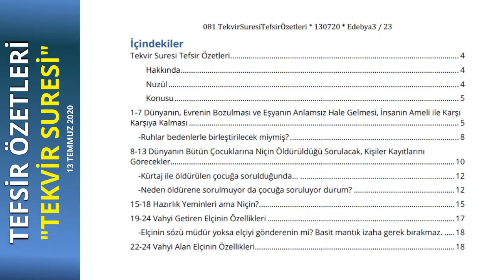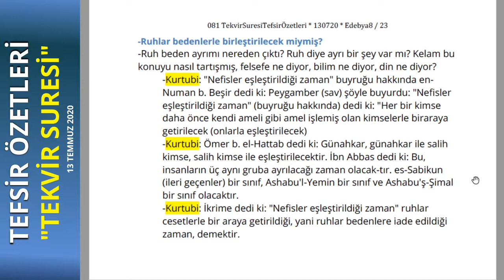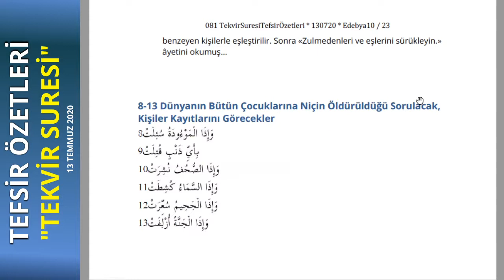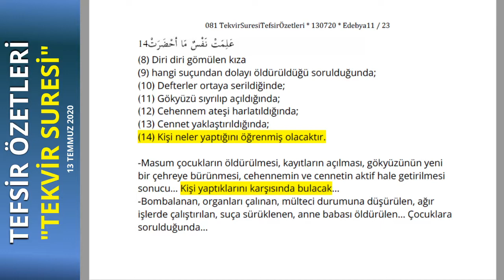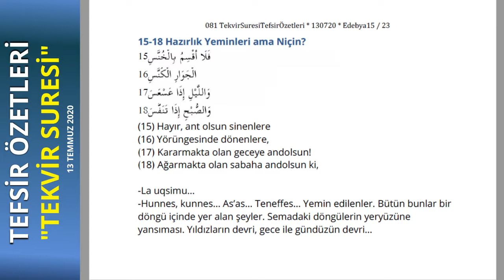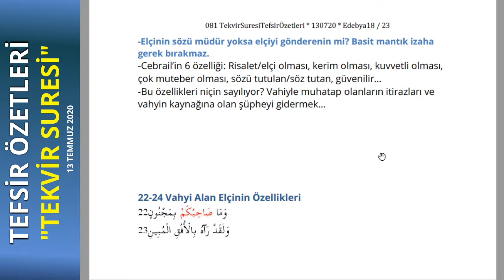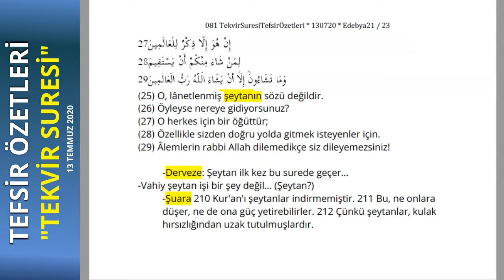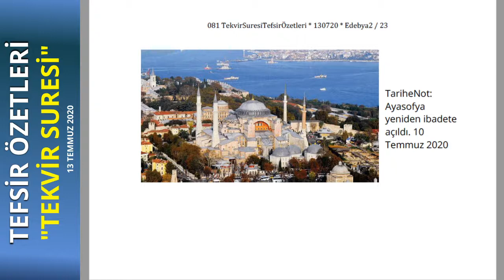Tekvir Suresi Tefsir Ozetleri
0:00 Tekvir Suresi Tefsir Özetleri
İçindekiler
Hakkında
Nuzül
Konusu
03:16 1-7 Dünyanın, Evrenin Bozulması ve Eşyanın Anlamsız Hale Gelmesi, İnsanın Ameli ile Karşı Karşıya Kalması
11:31 -Ruhlar bedenlerle birleştirilecek miymiş?
17:35 8-13 Dünyanın Bütün Çocuklarına Niçin Öldürüldüğü Sorulacak, Kişiler Kayıtlarını Görecekler
26:16 -Kürtaj ile öldürülen çocuğa sorulduğunda…
33:27 -Neden öldürene sorulmuyor da çocuğa soruluyor durum?
43:34 15-18 Hazırlık Yeminleri ama Niçin?
19-24 Vahyi Getiren Elçinin Özellikleri
52:00 -Elçinin sözü müdür yoksa elçiyi gönderenin mi? Basit mantık izaha gerek bırakmaz.
52:36 22-24 Vahyi Alan Elçinin Özellikleri
01:05:05 25-29 Gelen Vahyin Özellikleri ve Verilmiş Özgür İradenin Doğru Kullanımı
01:09:00 -Öyleyse, bu vahiy ortada dururken nasıl olur da başka yollara gidersiniz?
01:10:00 -Herkes için öğüttür bu vahiy. Sadece Müslümanlar için değil.
01:12:21 -Herkes için öğüt ama herkes bu öğütten yararlanamıyor. Demek ki işe yaramıyor mu?